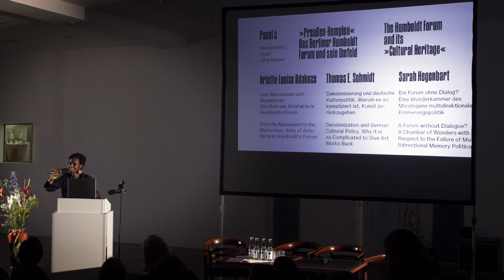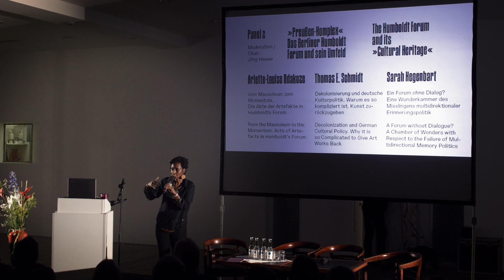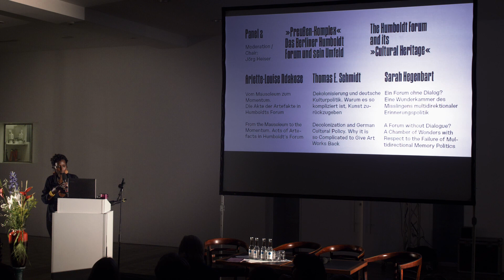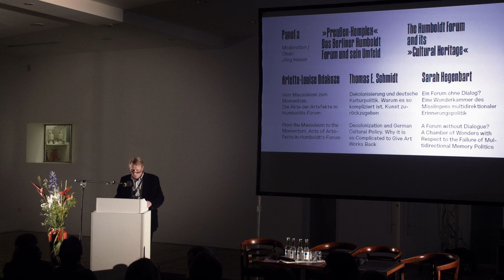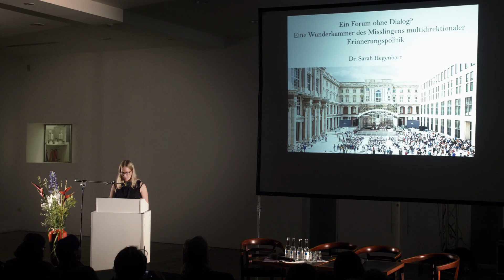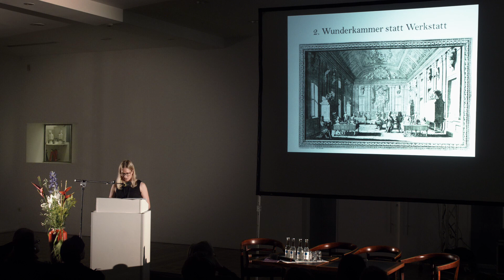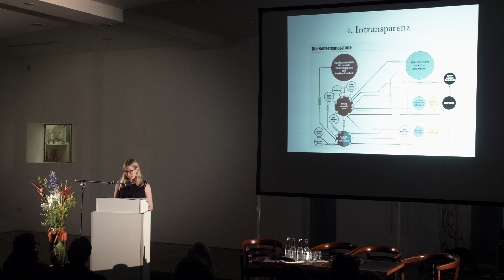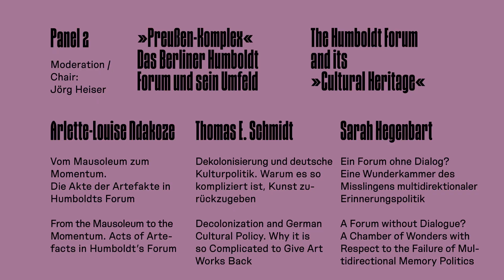Panel 02 "Preußen-Komplex: Das Berliner Humboldt Forum und sein Umfeld" 02.10.2019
Moderation : Jörg Heiser

Arlette-Louise Ndakoze
From the Mausoleum to the Momentum. Acts of Artefacts in Humboldt’s Forum
Performance-Lecture

A forum for a stolen knowledge. A knowledge made of stolen skulls. A »shared
heritage« the thieves are talking about does not exist. The thieves have stolen, they
have killed, they have walked on the corpses, in order to exist. Today, they stand on
corpses. From their knowledge to their »Volkswagen« (cars of a people), everything
is invented, mainly the own identity. The forum of the newly made hero, »Humboldt«,
is a wide field under which trues are lying – they speak and do: acts of artefacts. In
this performance-lecture, the descendant brings herself and the audience in touch
with this Act of acts. She leaves Humboldt’s space, and steps into the gap, that her
sisters and brothers fill today in Africa.

Thomas E. Schmidt (Start 29.30')
Dekolonisierung und deutsche Kulturpolitik.
Warum es so kompliziert ist, Kunst zurückzugeben

Der Vortrag wird versuchen, die vielschichtige deutsche Debatte über die Restitution
von Kunst aus kolonialen Kontexten verständlich zu machen, auch für ausländische
Zuhörer*innen. Die Diskussion in Deutschland ist derzeit von einer Reihe historischer
und aktuell-politischer Besonderheiten geprägt, die sie von der Situation in Ländern
anderer ehemaliger Kolonialmächte unterscheiden. Hervorzuheben ist in erster Linie
die Bedeutung der Aufarbeitung der Shoah. Dieser Komplex hat in Deutschland
eine paradigmatische Bedeutung für die rechtliche, politische und ethische Herangehensweise
an historisches Unrecht. Eine verspätete Debatte über die deutsche
Kolonialherrschaft in Afrika führte dazu, dass sich in diesem als verhältnismäßig
verlässlich angesehenen Register von Vergangenheitspolitik plötzlich Widersprüche
und Unklarheiten eröffneten. In der Öffentlichkeit, aber auch in der Politik wächst
folglich der Wunsch nach neuen Eindeutigkeiten und nach raschen Lösungen. Der
Vortrag wird nicht für eine Simplifikation der Problematik plädieren. Die Empfehlung
ist vielmehr, die Restitution ästhetischer und ethnologischer Objekte an die ausstehende
Klärung juristischer, kulturpolitischer, moralischer – und in Deutschland auch
föderaler – Voraussetzungen zu binden. Das hieße, einer pauschalen Rückgabepraxis
eine Absage zu erteilen, zugunsten einer kontextualisierten und individualisierten
Einzelfallprüfung. Gerade das eröffnet die Chance, kulturpolitisch in ein neues Verhältnis
zu afrikanischen Nationen oder Communitys zu gelangen. Restitutionspraxis
und auswärtige Kulturpolitik sollten sich nicht an einem abstrakten Schema ausrichten.
Sie werden in Deutschland also ganz erheblich von Frankreich abweichen.

Sarah Hegenbart (Start 47:55')
Ein Forum ohne Dialog?
Eine Wunderkammer des Misslingens multidirektionaler Erinnerungspolitik

In der klassischen Antike bezeichnete der Begriff des Forums eine Plattform für
einen öffentlichen Dialog. Der Dialog stellt im Sokratischen Sinne einen Prozess des
dialegesthai dar, während dessen verschiedene Akteure durch den Austausch konfligierender Perspektiven ihre eigenen Ansichten kritisch hinterfragen und dadurch
möglicherweise neue Sichtweisen gewinnen konnten. In der Gegenwart ist der Begriff
des Forums scheinbar nicht mehr unmittelbar an den des Dialogs gebunden. So
suggeriert bereits die Namensgebung des Humboldt Forums den Anschluss an eine
durch die Brüder Humboldt geprägte Denktradition, was einem offenen Dialog gleichsam
diametral entgegengesetzt ist.
In meinem Vortrag möchte ich untersuchen, ob der Dialog als zentraler Aspekt
eines Forums am Humboldt Forum realistisch umgesetzt wird bzw. werden kann.
Eine Analyse der Architektur des Humboldt Forums im Berliner Schloss, des bisher
bekannten kuratorischen Konzepts und des Umgangs mit Kritiker*innen unterstützen
meine Hypothese, dass die Realisierung des Humboldt Forums vielmehr einer
Wunderkammer des Spektakels gleicht als einem Versuch der Herstellung eines
Dialogs. Die Verweigerung der Dialogizität ist besonders problematisch in Zeiten
zunehmender populistischer Tendenzen, die mit einem Verlust an Öffentlichkeit
einhergehen. Zur »Rettung« der Öffentlichkeit als eines zentralen Moments der
Demokratie bedarf es jedoch einer neuen Dialogfähigkeit. Wie könnte das Humboldt
Forum dazu beitragen?
Mit Rekurs auf Michael Rothbergs Konzept der multidirektionalen Erinnerungspolitik
möchte ich für einen Ansatz plädieren, der durch die Auseinandersetzung mit
multiplen Perspektiven und Narrativen eben solche Dialoge und Sichtweisen fördert,
die charakteristisch für ein Forum der Gegenwart sein sollten.

Moderated discussion in English (Start 1:09')